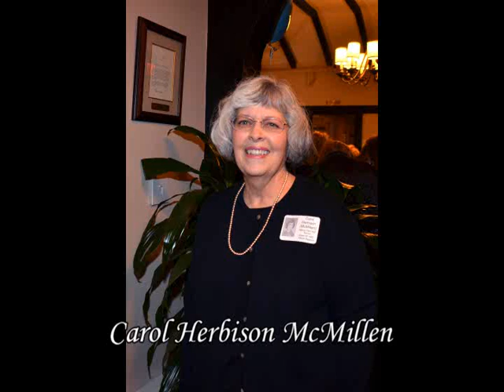Asbury Park High School Class of 1962 50th Reunion Attendees Slideshow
Yearbook photos coupled with present day photos taken at the 50th High School Reunion at the Hollywood Country Club on Oct. 27, 2012